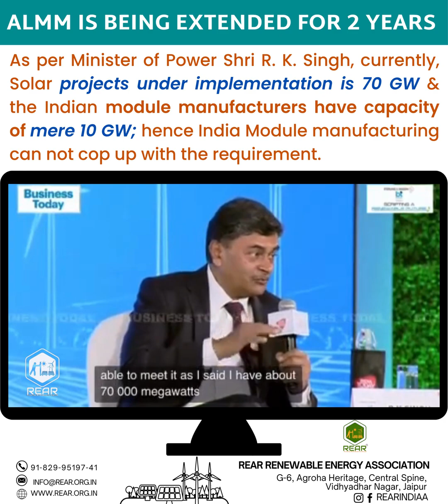𝗔𝗟𝗠𝗠 𝗶𝘀 𝗯𝗲𝗶𝗻𝗴 𝗲𝘅𝘁𝗲𝗻𝗱𝗲𝗱 𝗳𝗼𝗿 𝟮 𝗬𝗲𝗮𝗿𝘀 𝘀𝗶𝗻𝗰𝗲 𝗜𝗻𝗱𝗶𝗮𝗻 𝗺𝗮𝗻𝘂𝗳𝗮𝗰𝘁𝘂𝗿𝗶𝗻𝗴 𝗰𝗼𝘂𝗹𝗱 𝗻𝗼𝘁 𝗰𝗼𝗽 𝘄𝗶𝘁𝗵 𝘁𝗵𝗲 𝗿𝗲𝗾𝘂𝗶𝗿𝗲𝗺𝗲𝗻𝘁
𝘈𝘴 𝘱𝘦𝘳 𝘔𝘪𝘯𝘪𝘴𝘵𝘦𝘳 𝘰𝘧 𝘗𝘰𝘸𝘦𝘳 𝘚𝘩𝘳𝘪 𝘙. 𝘒. 𝘚𝘪𝘯𝘨𝘩, 𝘤𝘶𝘳𝘳𝘦𝘯𝘵𝘭𝘺, 𝟩𝟢 𝘎𝘞 𝘤𝘢𝘱𝘢𝘤𝘪𝘵𝘺 𝘰𝘧 𝘚𝘰𝘭𝘢𝘳 𝘱𝘳𝘰𝘫𝘦𝘤𝘵𝘴 𝘢𝘳𝘦 𝘶𝘯𝘥𝘦𝘳 𝘪𝘮𝘱𝘭𝘦𝘮𝘦𝘯𝘵𝘢𝘵𝘪𝘰𝘯 & 𝘵𝘩𝘦 𝘐𝘯𝘥𝘪𝘢𝘯 𝘮𝘰𝘥𝘶𝘭𝘦 𝘮𝘢𝘯𝘶𝘧𝘢𝘤𝘵𝘶𝘳𝘦𝘳𝘴 𝘩𝘢𝘷𝘦 𝘤𝘢𝘱𝘢𝘤𝘪𝘵𝘺 𝘰𝘧 𝘮𝘦𝘳𝘦 𝟣𝟢 𝘎𝘞; 𝘩𝘦𝘯𝘤𝘦 𝘐𝘯𝘥𝘪𝘢 𝘔𝘰𝘥𝘶𝘭𝘦 𝘮𝘢𝘯𝘶𝘧𝘢𝘤𝘵𝘶𝘳𝘪𝘯𝘨 𝘤𝘢𝘯 𝘯𝘰𝘵 𝘤𝘰𝘱 𝘶𝘱 𝘸𝘪𝘵𝘩 𝘵𝘩𝘦 𝘳𝘦𝘲𝘶𝘪𝘳𝘦𝘮𝘦𝘯𝘵.